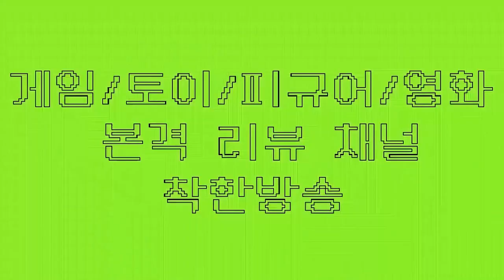2020원피스바운티러쉬 (예능주의) 다시한번 다이아 올인! 미호크, 보아헨콕 뽑고 떡상하자!(원피스게임 원피스바운티러쉬 OPBR 원피스바운티러쉬등급표)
★ 하비채널 팬카페 링크

2020#원피스바운티러쉬#OPBR

제대로된 흑도의 2년후 미호크 와 보아헨콕 (예쁘다) 잡으러
다이아를 올인합니다!(예능아님..알고보면 예능맛집 하비채널..)